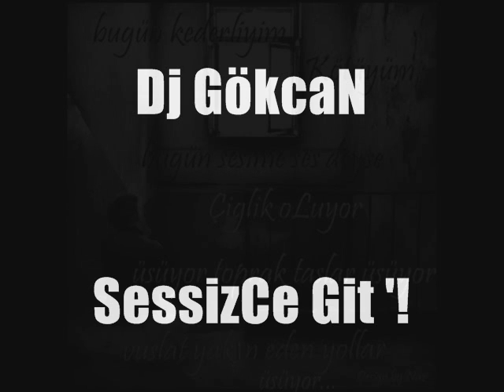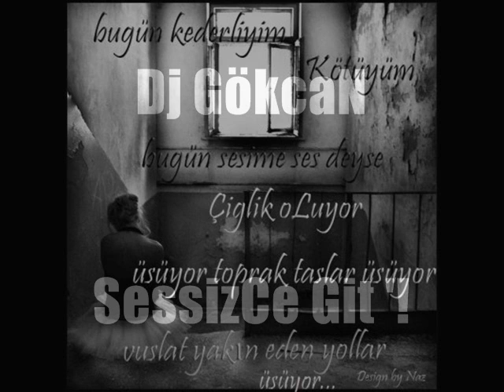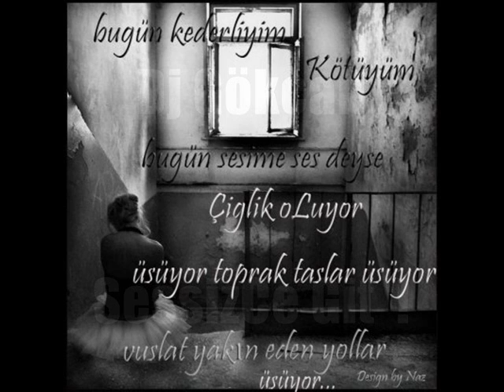Dj GökcaN - SessizCe Git